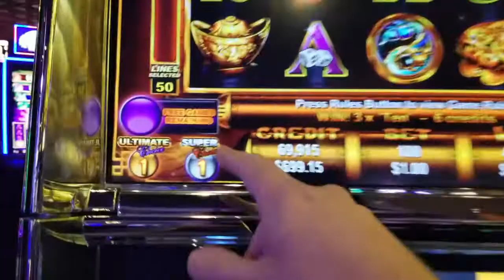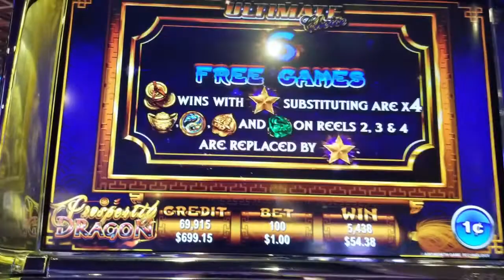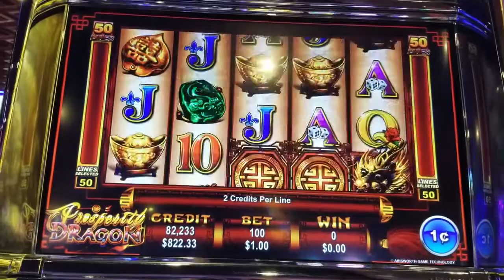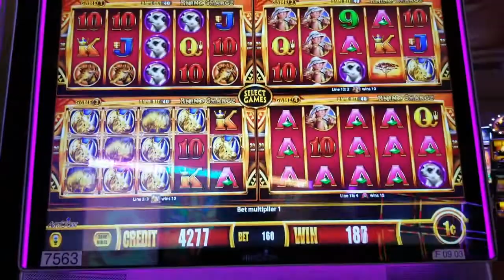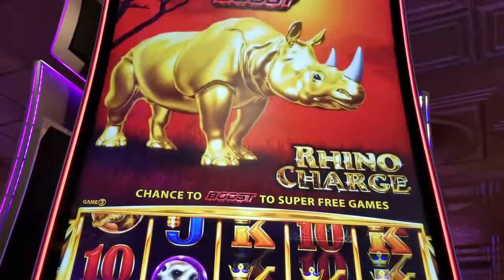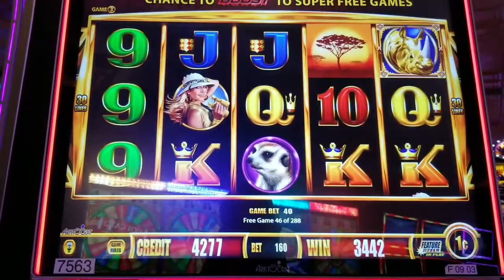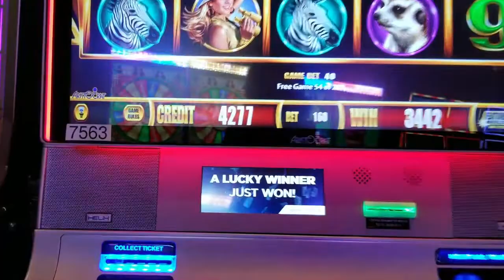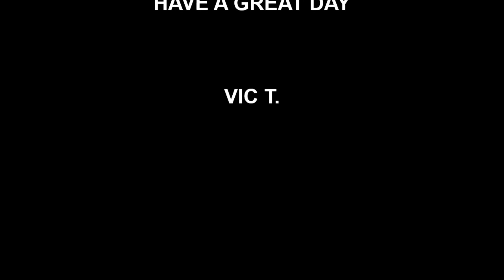SLOT MASH UP PART 3 OF 6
WELCOME TO VIC T SLOTS. I LIVE IN LAS VEGAS AND HAVE BEEN HERE SINCE 2015. I HAVE BEEN GAMBLING FOR OVER 20 YEARS. I REALLY ENJOY ALL THE EXCITEMENT IT BRINGS GETTING THOSE BONUSES, BIG WINS AND HANDPAYS!! MY CHANNEL HELPS ME SHARE WHAT I LOVE WITH ALL OF YOU!!!
IT IS ALL 100% FREE FOR YOU AND REALLY HELPS ME AND MY CHANNEL.
THANK YOU SO MUCH, YOUR TIME AND SUPPORT MEANS SO MUCH TO ME!!
I HOPE YOU ENJOY TODAYS VIDEO SLOT MASH UP PART 3 OF 6.
VIC T.

I POST VIDEOS AT LEAST 2 DAYS A WEEK AND GO LIVE AT LEAST ONCE A WEEK AS WELL!!

67...